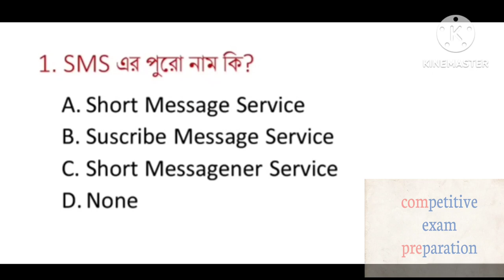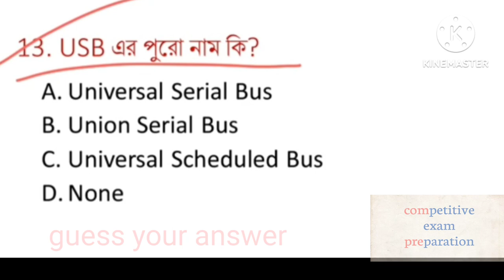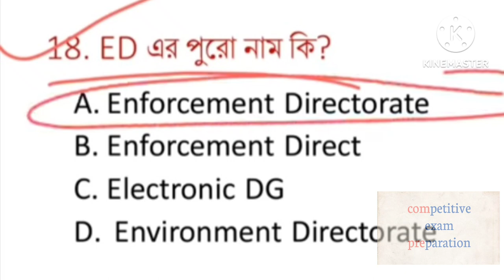পুরো নাম/full form..PAN,POLICE,ED,SIM,4G.........part-1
পুরো নাম/full form..PAN,POLICE,ED,SIM,4G.

এই channel এর সাথে থাকবেন। competitive exam  purpose যত video 📹 দরকার সবই দেওয়ার চেষ্টা করবো
gk knowledge/exam preparation/follow channel/learn everything/gk jogot/gk about history, geography, science, polity, constitution .